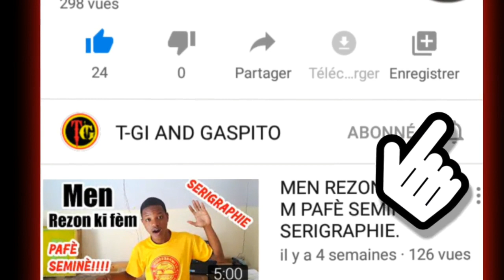Wap Mouri pòv depiw fè serigraphie ayiti?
Ti konsey sa yo te itil ou abonè like pataje video a.